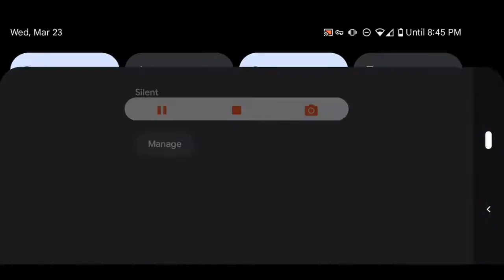Angrygameryt ; MY 1st WP CRATE OPENING |LUCK OR WOT| IN TAMIL.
hi
helo
vanakam friends
welcome our channal

PUBG LITE
IN GAME NAME :angrykishore
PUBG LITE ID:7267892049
SETTINGS: FOUR FINGER +GYRO
my mobile
ram 4gb
rom 64gb
thanks view my video and channal guys
friends friends friends TTHANKSFOR WATCHINGOSHHANKS FOR WATCHING😍